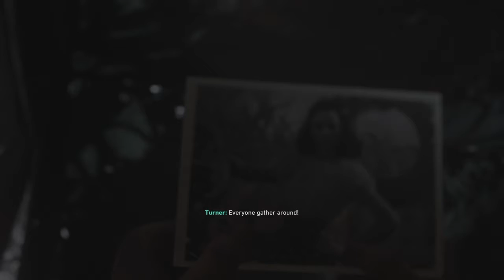Call of Duty WWII- Mission 7: Death Factory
I am JustGotJoked or Bryan
Add me on Snapchat: JustGotJoked